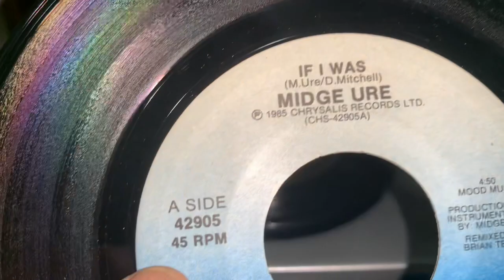midge urge. if i was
Midge urge. if i was 1985 Chrysalis (featuring my dog Snow) played on (RCA RP190 1955)
2010 jeep liberty colour grey

2023 Snow productions
Amberlea Ontario